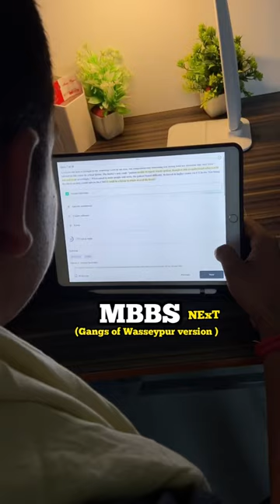MBBS gangs of Wasseypur version Sardar khan 01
MBBS life GOW ( gangs of Wasseypur version ) Meet Sardar khan a backbencher and Ramadhir Singh a topper … donno ki ladai aur NMC ka NExT ka naatak 😐😐😐😐 kyaa hoga aage iska … comments me bataye .